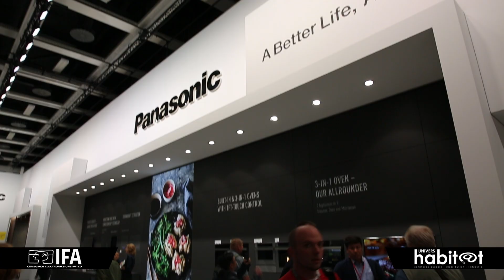IFA 2018 - PANASONIC